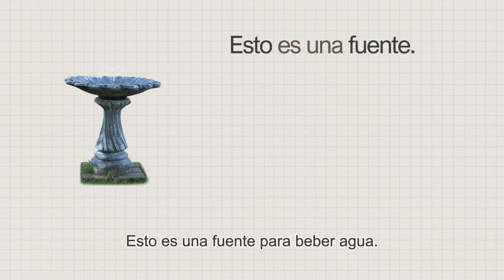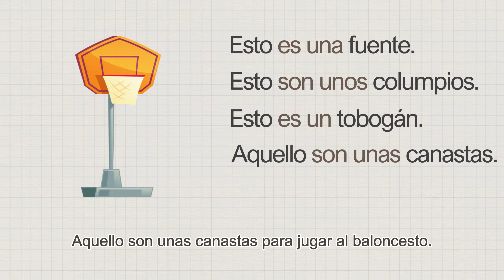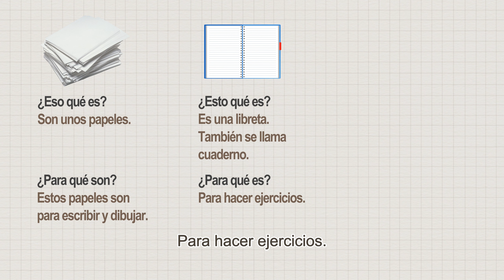ESTO, ESO y AQUELLO | ESTO vs ESTOS | El COLEGIO en español: ¿Qué es ESTO? Esto es... Esto son...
¿Sabes usar "esto", "eso" y "aquello"? ¿Qué significan? En este vídeo vamos a ver muchas palabras relacionadas con el colegio. Para eso, haremos preguntas como “¿Qué es esto?” y responderemos diciendo: “Esto es…” o “Esto son…”. ¿¿Es correcto decir "Esto son"??
Vamos a resolver las dudas sobre el uso de varias palabras que se suelen confundir al aprender español: "este", "esto", "estes*" y "estos".

¿Para qué sirve un bolígrafo? ¿Para qué es la papelera? ¿Para qué son las ceras? Este vídeo contiene mucho vocabulario en español de las cosas que usamos en la escuela y lo que hacemos con ellas.

En este vídeo continuamos viendo más usos del verbo "ser". Para ver los demás vídeos, mira esta lista de reproducción:

Aprende español de España de manera fácil y divertida 👌😄
📚 Vocabulario útil y visual.
💯 Explicaciones intuitivas con ejemplos de uso.
💬 Subtítulos en español y en otros idiomas.
👉 Trucos de pronunciación, gramática y ortografía.
🎵 Canciones, refranes y datos culturales

0:00 Learn Spanish with Rocío: Esto, eso, aquello
0:47 Esto, eso, aquello
2:40 Estos, esos, aquellos
4:02 El aula
4:50 El patio de recreo
5:13 El estuche
6:20 La mochila
7:40 Ahora tú: responde a estas preguntas en los comentarios